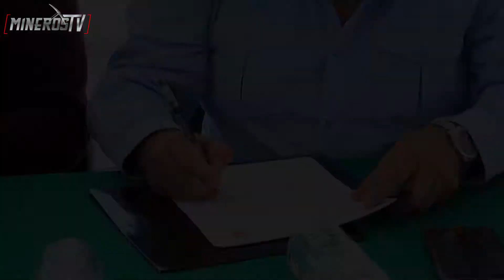Firma de convenio Mineros - COBAEZ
Juan Antonio Ruiz, director general del Colegio de Bachilleres del Estado de Zacatecas Cobaez, y Efraín Flores Mercado, vicepresidente de nuestro club, fueron los encargados de signar la firma de convenio entre COBAEZ - Mineros FC Zacatecas​.

Dicho acuerdo permitirá que los estudiantes del bachillerato puedan realizar clínicas en la institución deportiva así como el asistir a nuestros juegos. Por su parte, COBAEZ brindará la oportunidad de estudiar a los jugadores que forman parte de las fuerzas básicas.